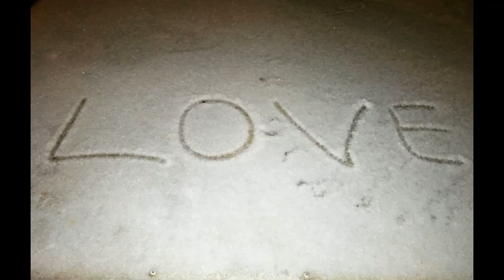REČI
Audio zapis teksta "Reči" sa bloga Život uz Reiki - Život u Istini.
S ljubavlju,
Sanya.